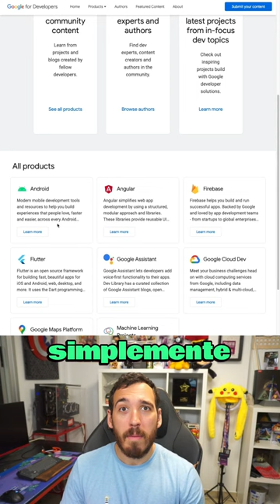¡700 proyectos open source revisados por Google!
⇨ Para Android, Angular, Firebase, Flutter, Google Assistant, Google Cloud Dev, Maps y Machine learning.
⇨ Filtra por nivel y categoría
⇨ Y puedes mandar tus proyectos para que los revise Google

y empezar a navegar por tus tecnologías favoritas.

Si aprecias mi contenido y me quieres ayudar puedes unirte a la comunidad: